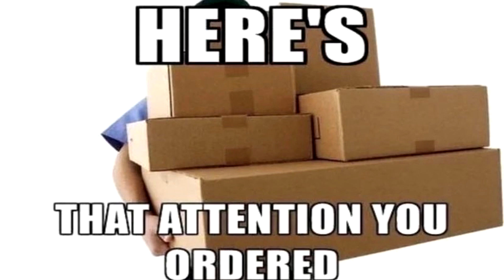HERE'S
HERE'S THAT ATTENTION YOU ORDERED